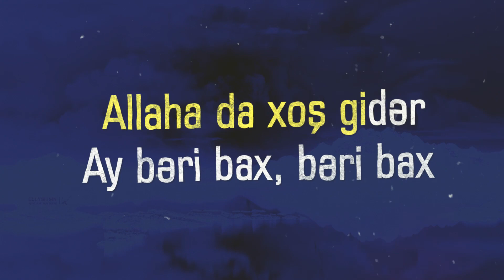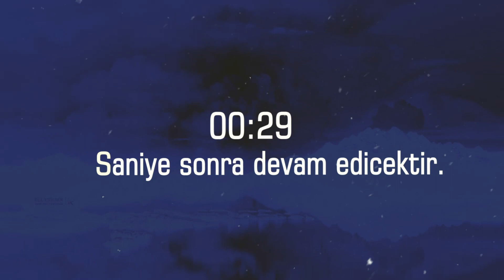Beri Bax - Nigar Muharrem / Sadiq Haji [Sözleriyle Birlikte]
Başyapıt.